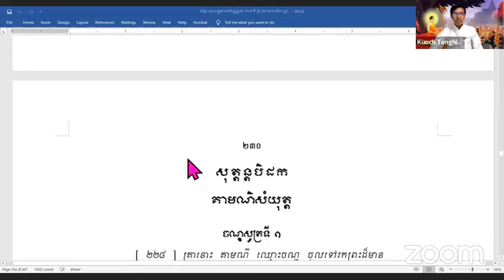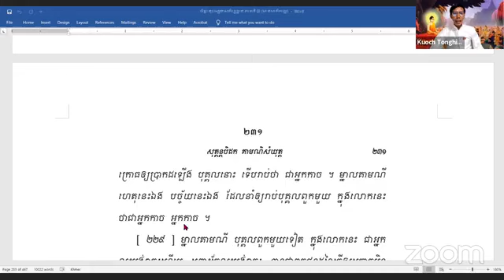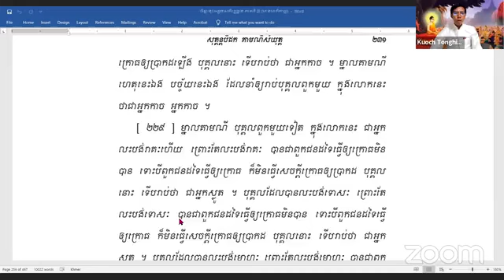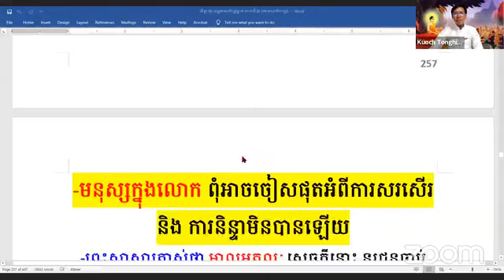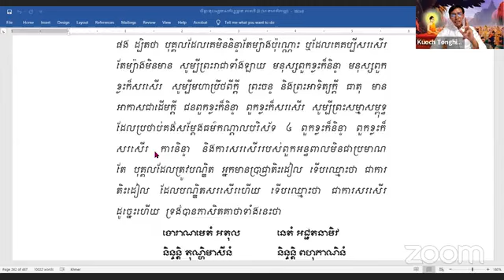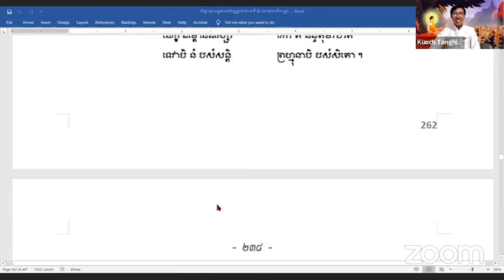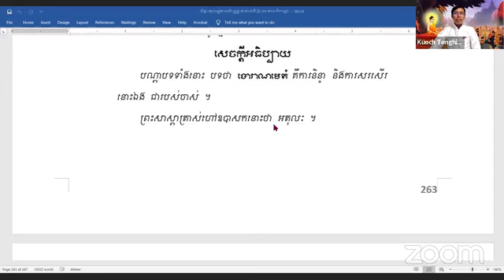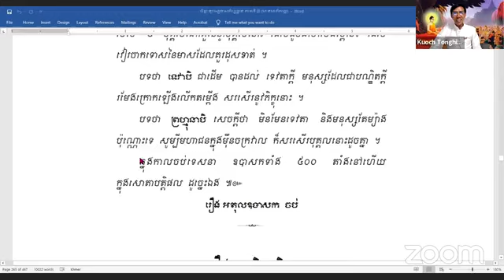ភាគទី ១៧ មេរៀនចិត្តានុបស្សនាសតិប្បដ្ឋាន ១៦ វិធី ដោយពិស្ដារ វិធីទី ៤ ចណ្ឌសូត្រទី ១